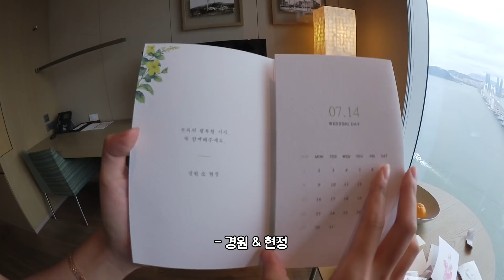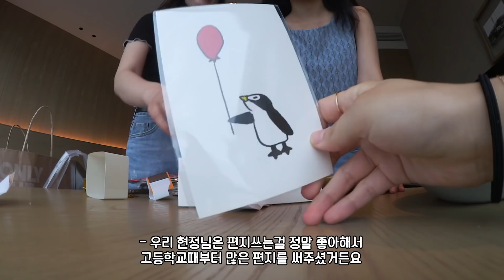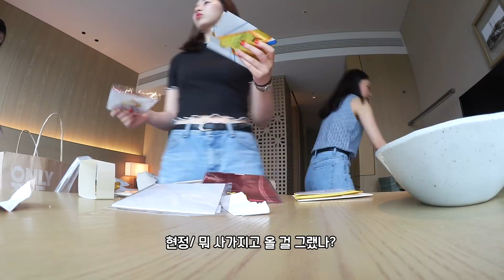💍씬나는 브라이덜 샤워 파티 브이로그 🎉💐 ! (feat.조효진의 미친 레크레이션) :: BRIDAL SHOWER VLOG !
insta (조효진의 더 많고 빠른 소식듣기!)

오늘도 이렇게 찾아와주셨군요ㅠㅠㅠ(핵감동)
오늘은 젤친한친구 현정이의 브라이덜 샤워 파티 영상을 준비했어요!!!
역시..끼리끼리...라는게..보이시죸ㅋㅋㅋㅋㅋㅋㅋㅋㅋㅋㅋㅋㅋㅋ
(관종친구들의 모임)
예쁘게 봐주시면 감사하겠습니당ㅎㅎㅎㅎㅎㅎ
오늘 하루 마무리 잘하시구!! 우리는 또 다음영상에서 만나요!!!
굿나잇!!